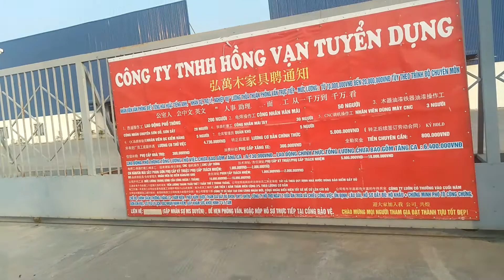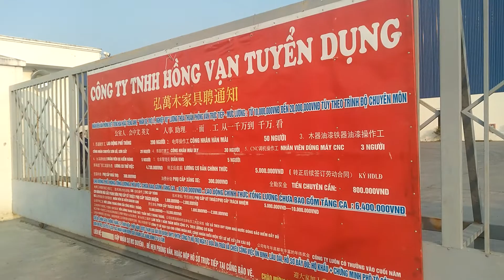CÔNG TY GỖ | Độ tuổi mở rộng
* SỨ MỆNH TẠO CÔNG VIỆC CHO BÀ CON
* ,Phương chăm làm lâu dày ,gắn kết bảo vệ quyền lợi cho
1 DOANH NGHIỆP CÓ NGƯỜI LAO ĐỘNG TỐT
2 NGƯỜI LAO ĐỘNG CÓ NƠI LÀM ,VIỆC PHÚC LỢI ,TỐT NHẤT
3 DOANH NGHIỆP CUNG ỨNG PHÁT TRIỂN
4 XÃ HỘI PHÁT TRIỂN PHỒN VINH
NHANH TAY ĐĂNG KÍ-SỐ LƯỢNG CÓ HẠN !
-Môi Trường Làm việc sạch sẽ thoáng Mát,
Cán Bộ hoà đồng.
💥-Chỉ cần chứng minh gốc hoặt photo nhận việc ngay
💥-Cty có tăng và việc làm thường xuyên,
-Có phát đồng phục bảo hộ Lao động.
-Lưu ý Không Thu Phí người lao động...
* SĐT và ZALO : 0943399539 HIẾU VIỆC LÀM BÌNH DƯƠNG
* YOU TUBE : VIỆC LÀM BÌNH DƯƠNG
* FACBOOK : THỨC TỈNH